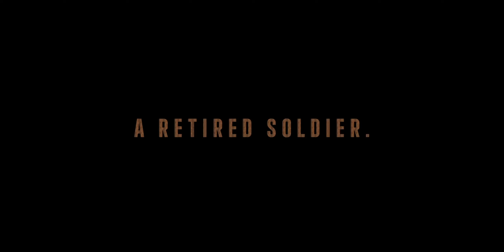Dusk. Dawn. Deceit. | Short Film | Official Teaser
Dusk.Dawn.Deceit.

Teaser.

A world of secrets awaits.

Written and Directed by - Sanskar Srivastava (@so.sanskari), Shrija Agarwal (@shrija.agarwal)
Directors of photography - Nikhil Gupta, Yash Dubey
Assistant director - Mridul Pandey
Editor - Sanskar Srivastava
Colourist - Ritik Singh
Cast - Sanskar Srivastava, Stuti Manchanda, Gautam Dalal
Background Score - Vamsi Krishna Somayajula
Designer - Harshita Yogeshwar
Publicist - Pragya Negi